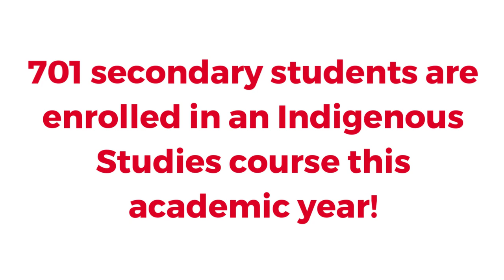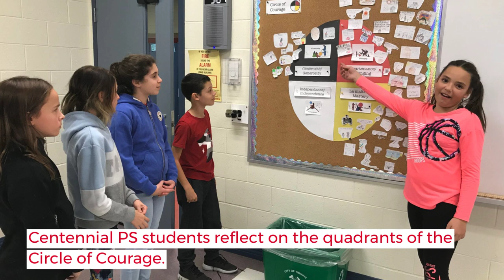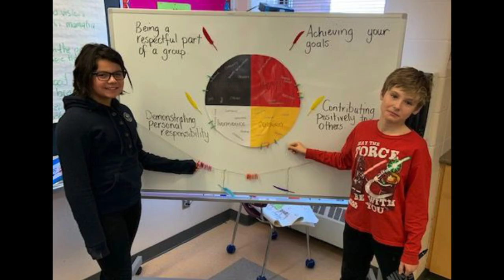December 2019 Vignette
This month, we feature how all DSB1 students learn about Indigenous culture and Canada's shared history.